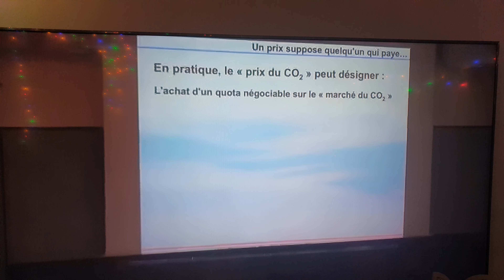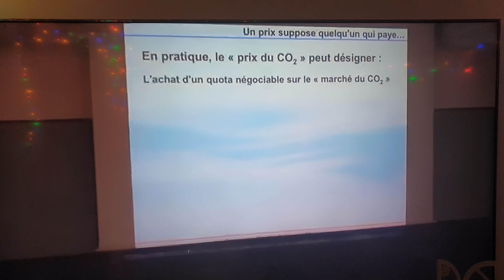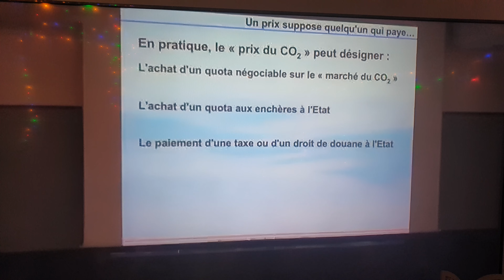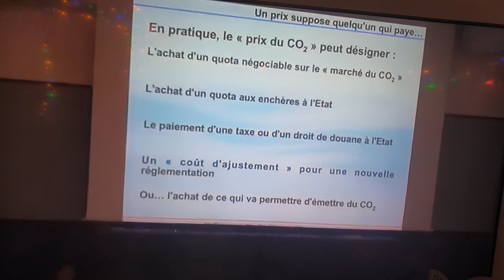inductoboiler Wallonie 2.0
Le remplacement de la chaudière fuel,  par une chaudière de type inductoboiler.
-important changement avenir
-Le rendez-vous de la nouvelle industrie Wallonne
L'ULTIME CHANGEMENT A NE PAS ATTENDRE